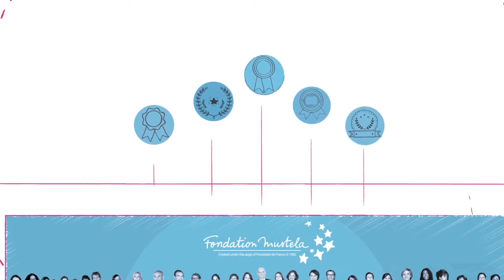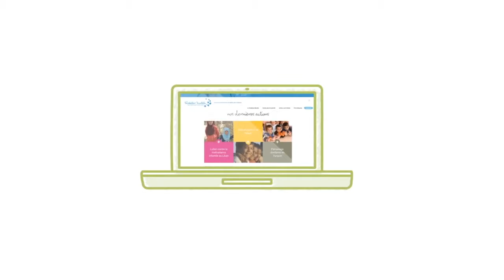Mustela Foundation - 2016 Corporate presentation movie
Under the aegis of the Fondation de France since its creation in 1982, the Mustela Foundation promotes research work or projects on the development of children and parenting worldwide.